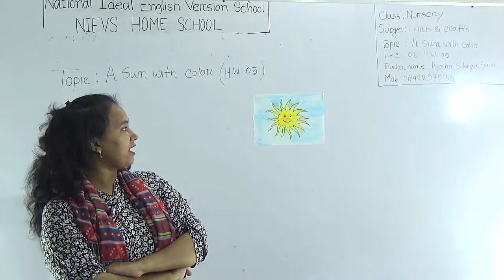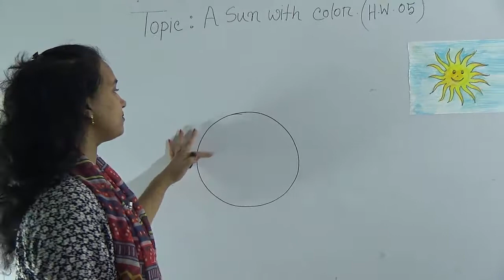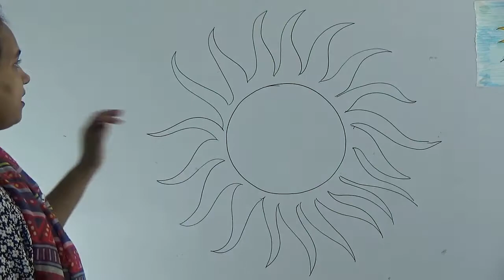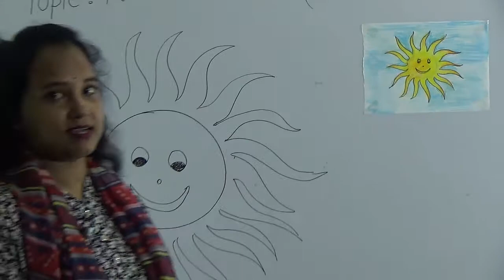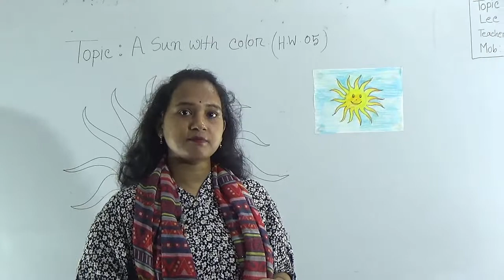Class: Nursery, Subject: Arts & Crafts (Lecture-6), Topic: A sun with color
Annual Term
Class: Nursery
Subject: Arts & Crafts (Lecture-6)
Topic: A sun with color